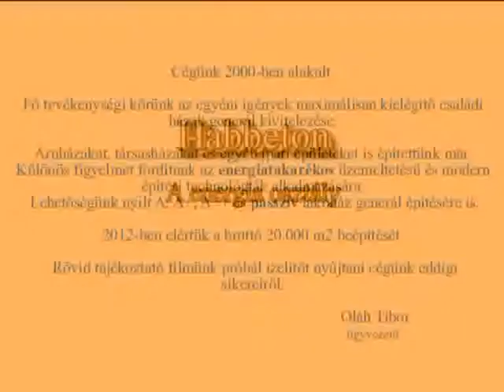BauCenter2000 Kft MakóHabbeton A enegia osztály.flv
BauCenter2000 Kft. Makó   Habbeton  A energia osztály
Videózást, vágást, hangosítást, javítást vállalok. Üdv: basasa01